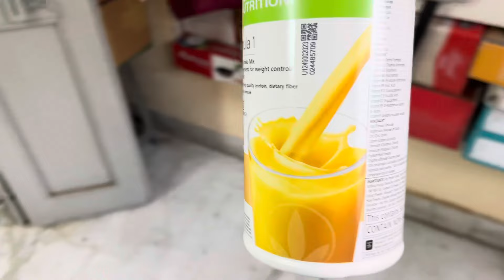গান শোনালো।ঝালমুড়ি অনেকদিন পর।মাসি থাকতেও আমায় রান্না করতে হলো।